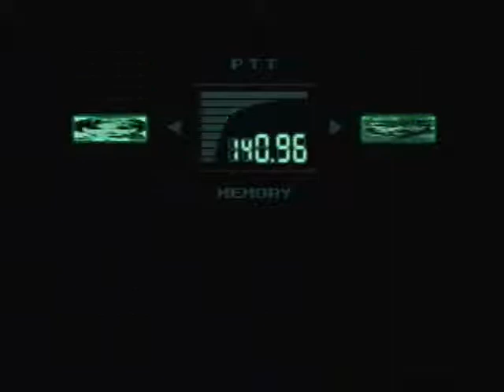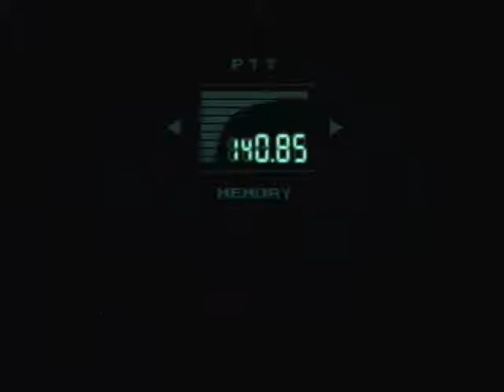Lets Play Metal Gear Solid - 03 Stating the Obvious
All videos are commentary and used to entertain you the viewers and myself.